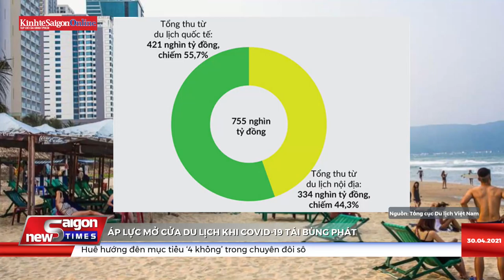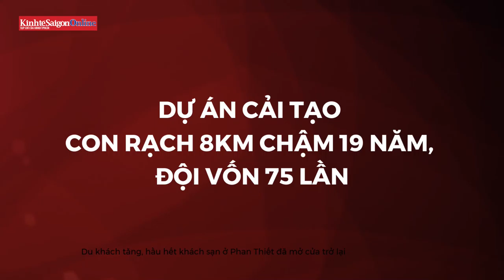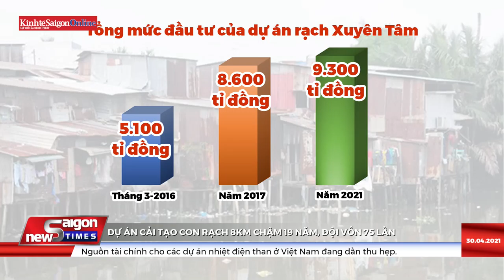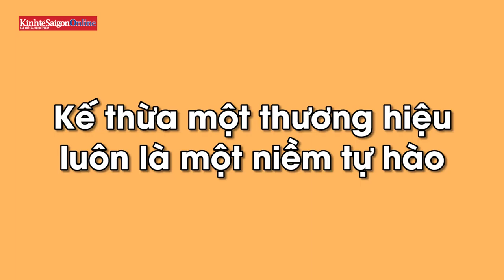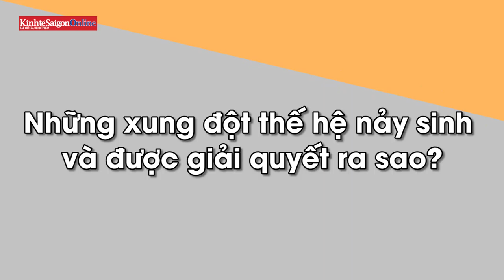Áp lực mở cửa du lịch khi Covid-19 tái bùng phát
Sự ra đời của “hộ chiếu vaccine” đã gợi niềm hy vọng lớn về khả năng vực dậy nền kinh tế tương lai. Hộ chiếu vaccine được cho là tấm giấy thông hành có quyền lực nhất trong thời điểm hiện tại, giúp các quốc gia, trong đó có Việt Nam, tiệm cận gần hơn với kế hoạch mở cửa du lịch.